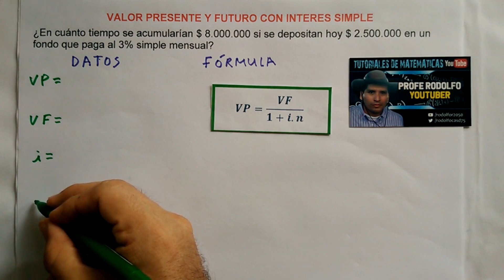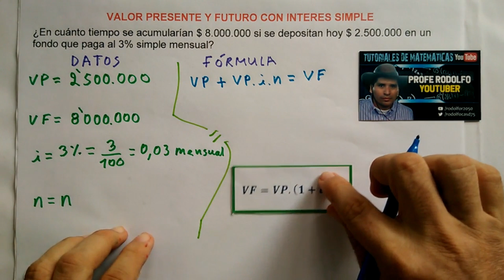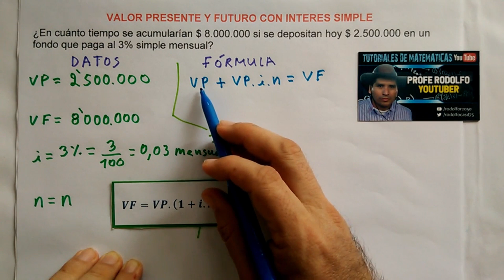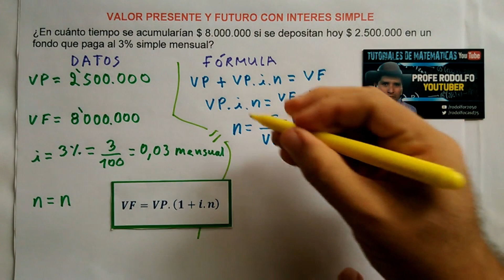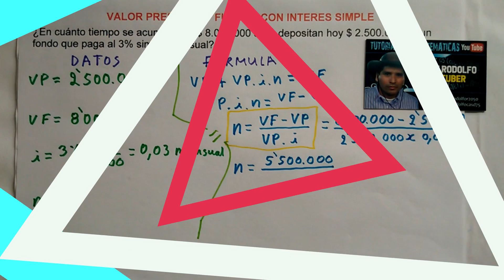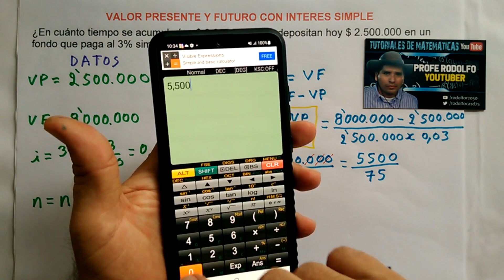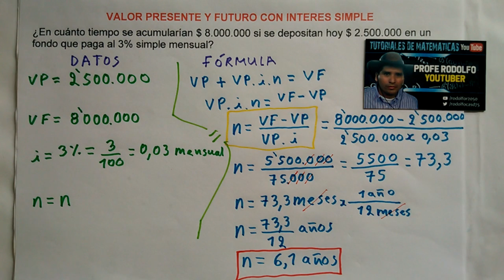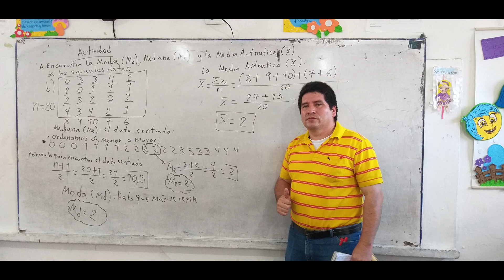7) Valor Presente y Valor Futuro con Interés Simple.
Valor Presente y Valor Futuro con Interés Simple.
7) ¿En cuánto tiempo se acumularían $ 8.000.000 si se depositan hoy $ 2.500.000 en un fondo que paga al 3% simple mensual?